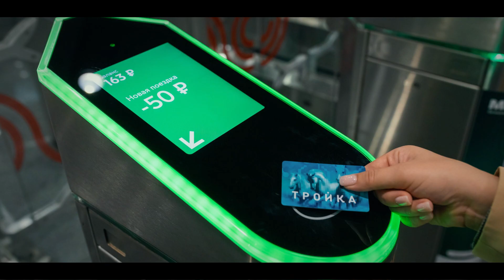Why Russia Has the Most INSANE Driverless TRAM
I investigated the new Moscow driverless TRAM to see how efficient it is? This video is a must-watch, discover the scope, cost, and everything about this TRAM.